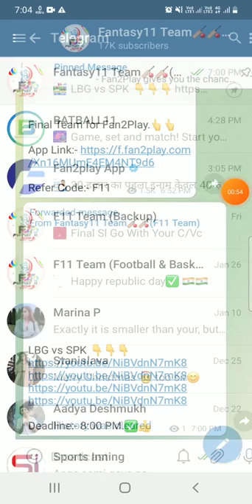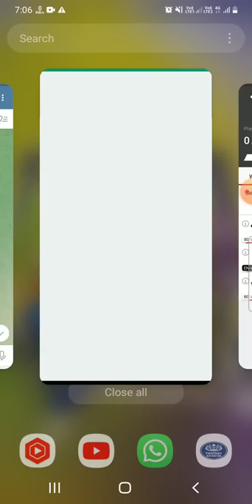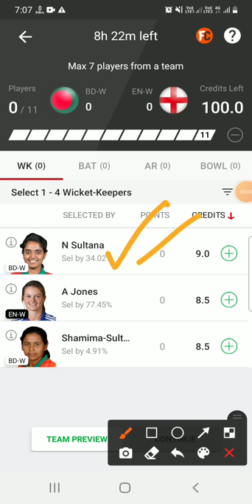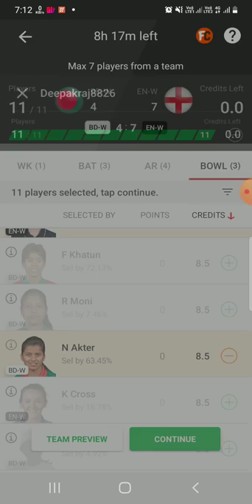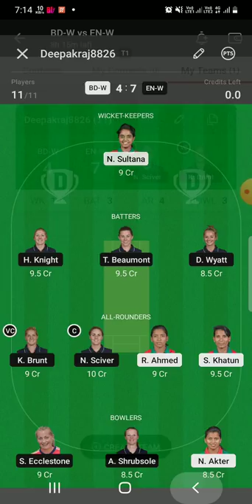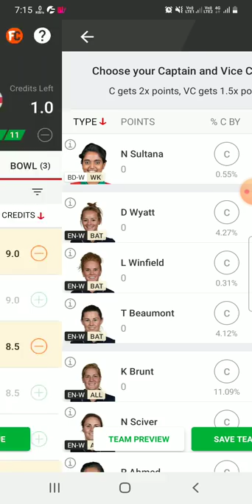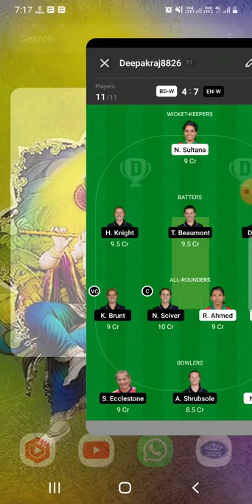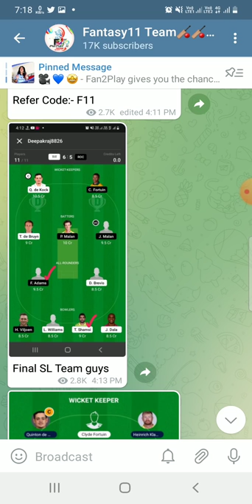BD-W vs EN-W Dream11 Team|| bdw vs enw dream11 prediction, stats, gl team, live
Bangladesh Women vs England Women dream11 prediction|| bd-w vs en-w 4th od

bdw vs Enw dream11
bd-w vs eng-w dream11 prediction
bdw vs engw today odi
bd-w vs en-w dream11
bdw vs enw dream11 team
bdw bs enw dream11 prediction
bd-w vs en-w weather
bd-w vs en-w today match
bd-w vs en-w batting order
today women other od match dream11 prediction
bd-w vs en-w 4th other odd
today women international match dream11
bd-w vs en-w live dream11 prediction
bd-w vs en-w lineups
bd-w vs en-w playing11
bd-w vs en-w last match scorecard
bd-w vs en-w today match analysis
Bangladesh women vs England women dream11 prediction
Bangladesh women vs England women ODI
Bangladesh women vs England women Live Streaming